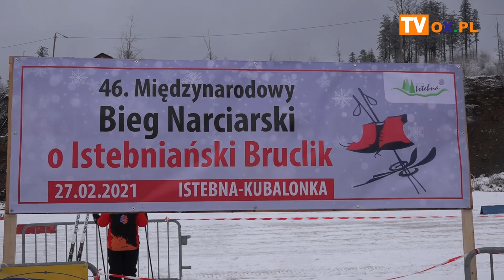Łukasz Gazurek z Istebniańskim Bruclikiem!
W sobotę (27.02) odbył się 46. Bieg o Istebniański Bruclik. Na trasach Kubalonki rywalizowało ponad 200 biegaczy w różnych kategoriach wiekowych. Główne nagrody powędrowały w ręce mieszkańców Trójwsi- bruclik do Łukasza Gazurka, a istebniański kabotek do Magdaleny Kobielusz.